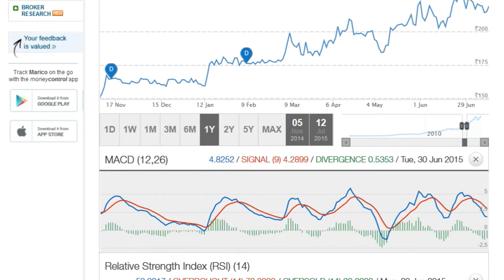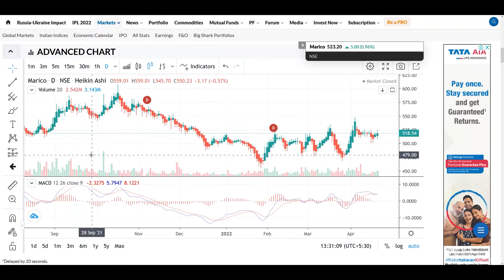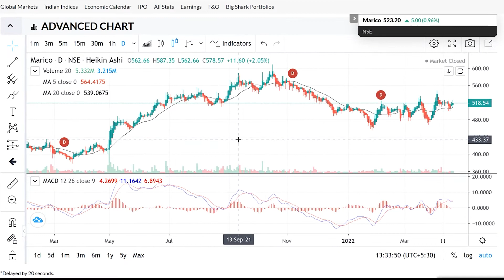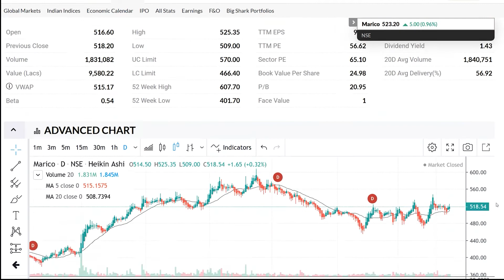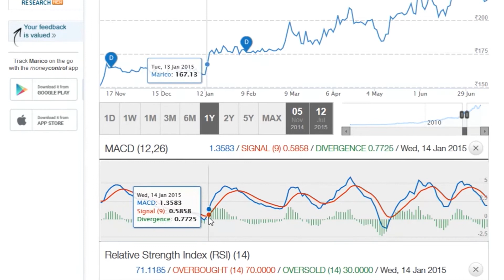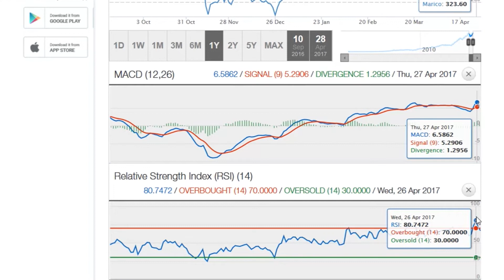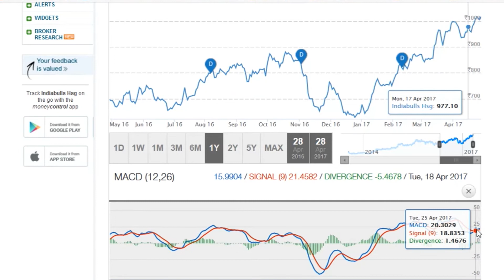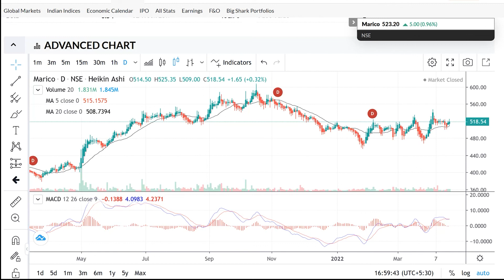MACD Technical Indicator Analysis in Hindi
High Growth FMCG Company -- Marico